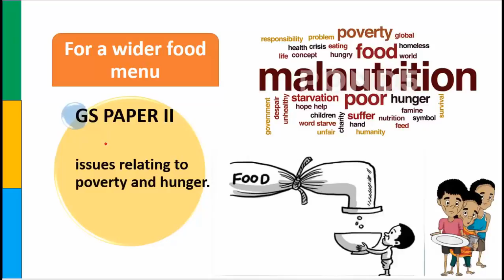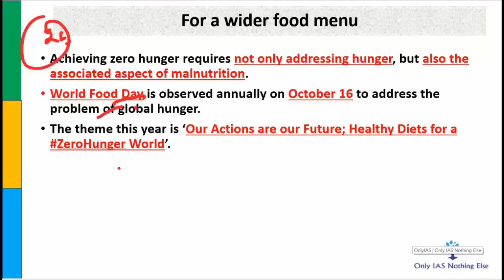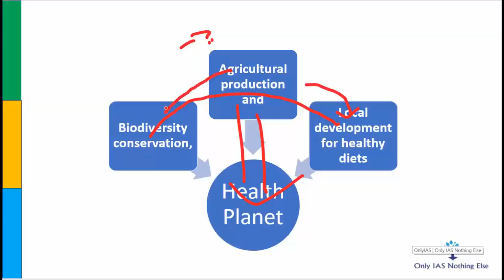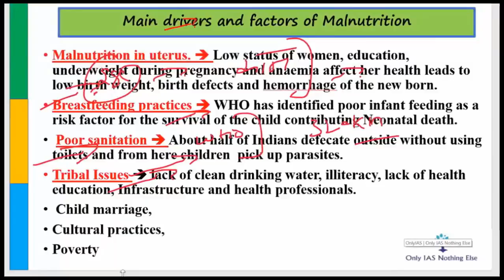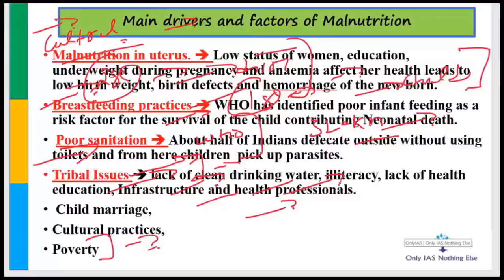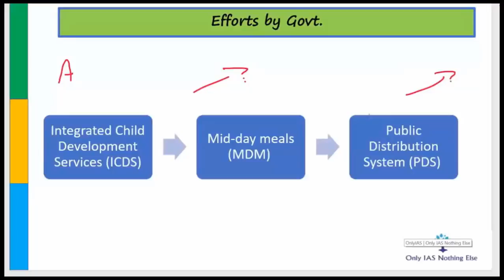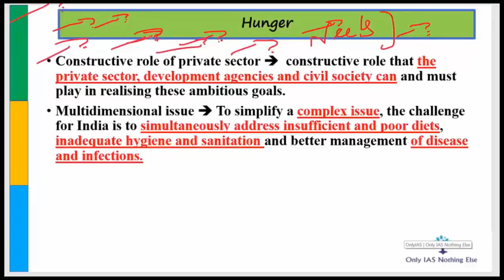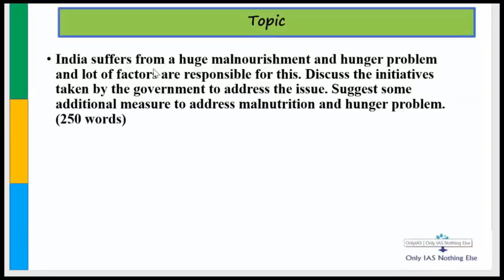Malnutrition poverty and hunger_16 oct